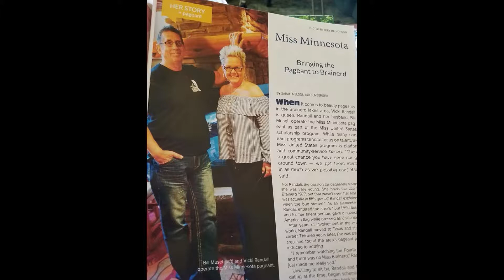Minnesota Unites States Pageant Promo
2019 Minnesota United States Pageants will be here before we know it! Now is the time to start reach out for information and start preparing. missminnesotaunitedstates.com/ Vicki Randall and Bill Musel